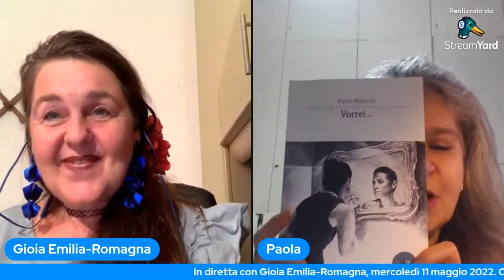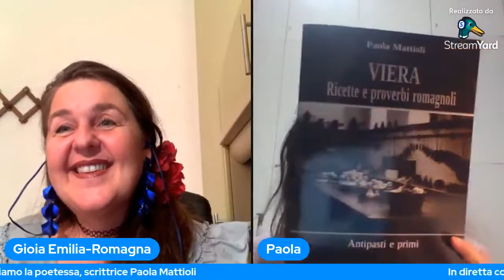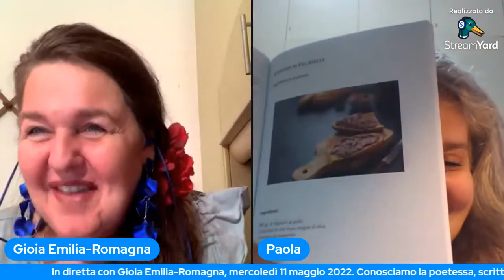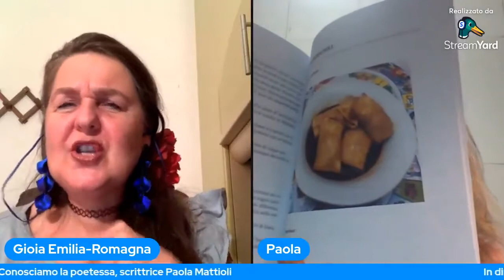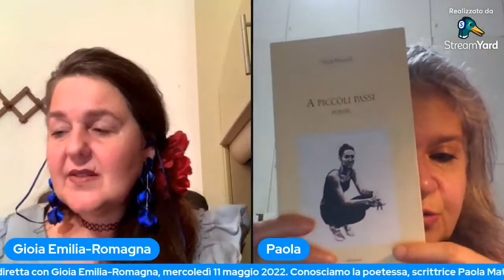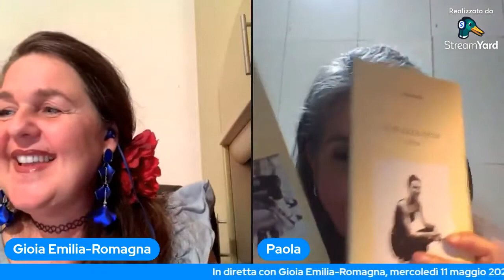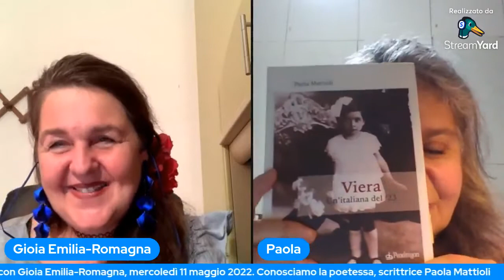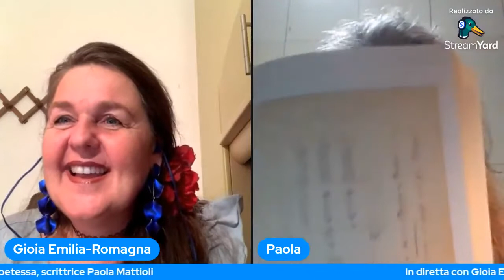Partecipazione al blog "Gioia Emilia Romagna" per conoscere Paola Mattioli.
Partecipazione al blog  "Gioia Emilia Romagna", per conoscere la poetessa e scrittrice Paola Mattioli.